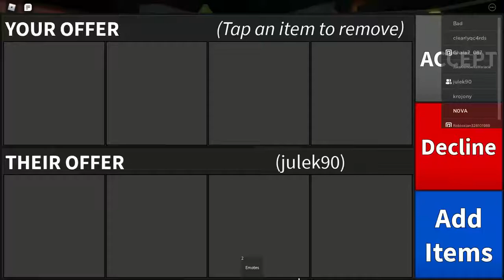More Proof (seer for 15 robux)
More proof